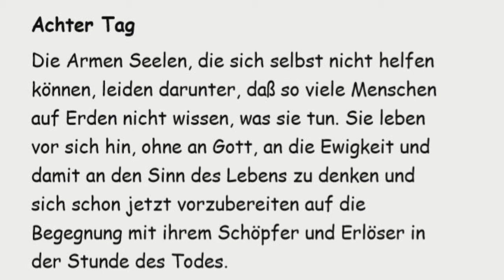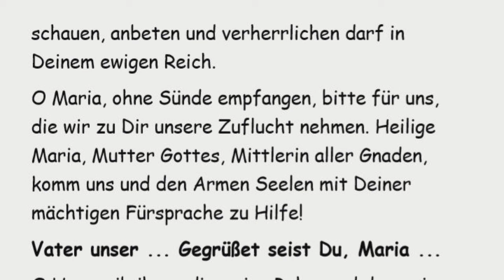8. Tag Arme Seelen Novene